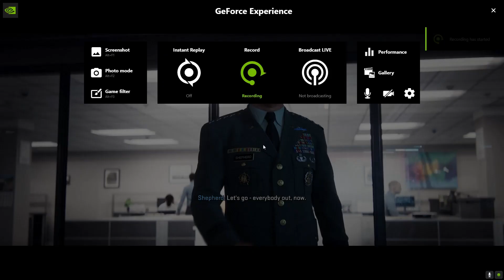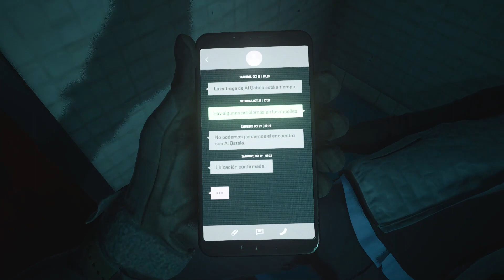MWII CAMPAIGN RUN MISSION 3